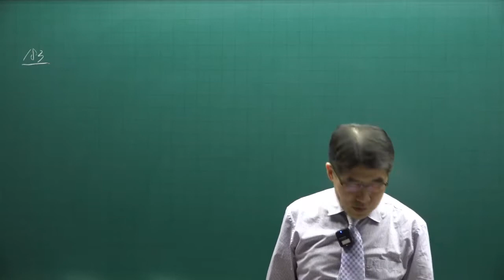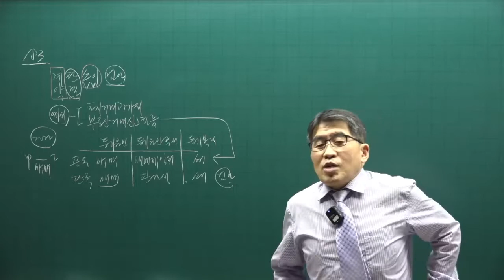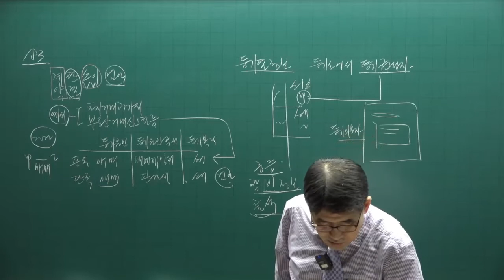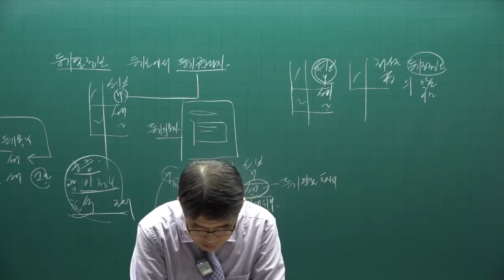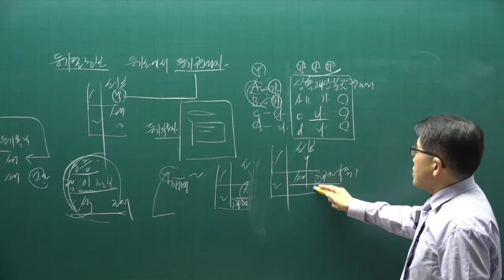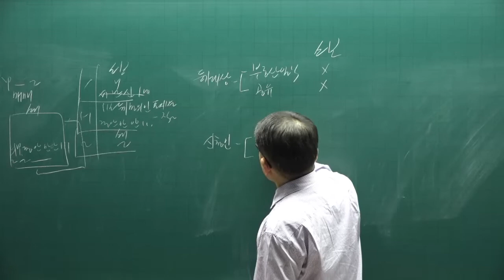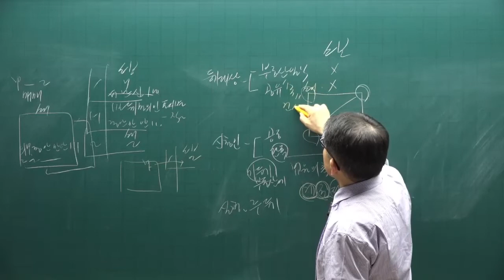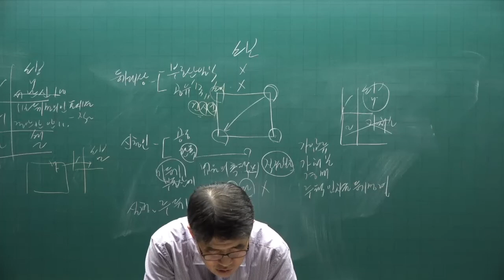[공전무] 2022년 공인중개사 공시법 이론특강 11강